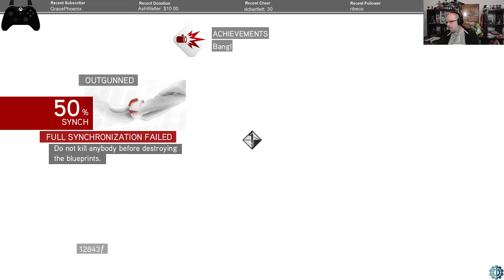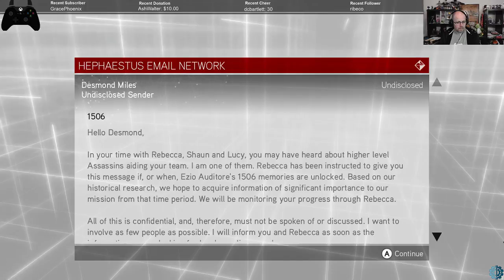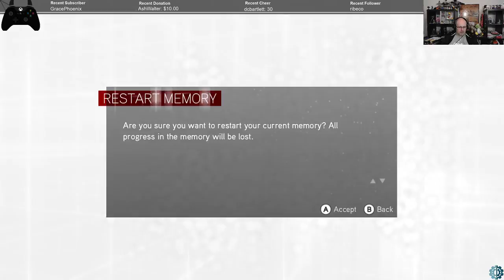Assassin's Creed Brotherhood [BLIND] | The 2-handed axe is the stealthiest weapon | PC | Part 5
AC:Origin looked  really interesting, but I've dipped in and out of the series and skipped a ton of games.  Let's go back to the start and work through the series, and maybe we can catch up before the next game comes out!